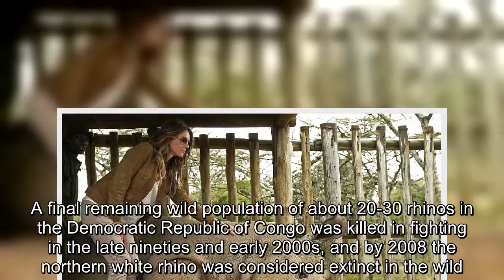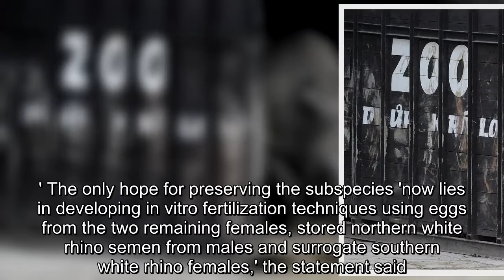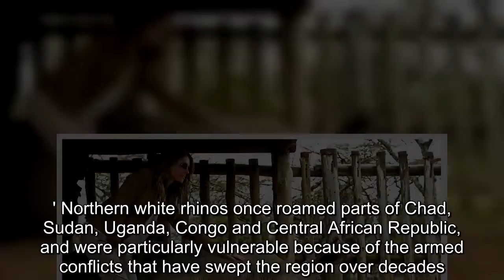Last male northern white rhino dies in Kenya leaving two females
The last male northern white rhino on earth has died in Kenya at the age of 45, leaving only two females of his subspecies alive.The rhino, named Sudan, was suffering from a degenerative muscle and bone condition linked to age when keepers found he was unable to stand up and made the decision to euthanise him on Monday.Sudan's demise should spell the end of his subspecies, but scientists have gathered genetic material and hope to develop IVF techniques to produce more white rhinos.A statement from the Ol Pejeta Conservancy, where he was kept under armed guard to prevent poaching, said his condition 'worsened significantly' and he was no longer able to stand.His muscles and bones had degenerated and his skin had extensive wounds, with a deep infection on his back right leg.The rhino had been part of an ambitious effort to save the subspecies from extinction after decades of decimation by poachers, with the help of the two surviving females.One is his daughter, Najin, and the other is her daughter, Fatu.His death won't have an impact on the efforts to save the subspecies, as the focus turns to in vitro fertilization techniques using stored semen from other dead rhinos and eggs extracted from the two remaining females.'He was a great ambassador for his species and will be remembered for the work he did to raise awareness globally of the plight facing not only rhinos, but also the many thousands of other species facing extinction as a result of unsustainable human activity,' said the conservancy's CEO, Richard Vigne.Sudan was something of a celebrity, attracting thousands of visitors.Last year he was listed as 'The Most Eligible Bachelor in the World' on the Tinder dating app in a fundraising effort.The northern white rhino population in Uganda, Central African Republic, Sudan and Chad was largely wiped out during the poaching crisis of the 1970s and 80s, fueled by demand for rhino horn in traditional Chinese medicine in Asia and dagger handles in Yemen.A final remaining wild population of about 20-30 rhinos in the Democratic Republic of Congo was killed in fighting in the late nineties and early 2000s, and by 2008 the northern white rhino was considered extinct in the wild.Sudan was named after the country of his birth and was the last of his kind to be born in the wild.He was taken to a Czech zoo and then transferred to Kenya in 2009 with the three other remaining fertile northern white rhinos at the time.They were placed under 24-hour armed guard and fed a special diet.'However, despite the fact that they were seen mating, there were no successful pregnancies,' the conservancy said.Rangers caring for Sudan described him as gentle and, as his condition worsened in recent weeks, expressed sadness over his imminent death.The rhino 'significantly contributed to survival of his species as he sired two females,' the conservancy said.'Additionally, his genetic material was collected yesterday and provides a hope for future attempts at reproduction of nor